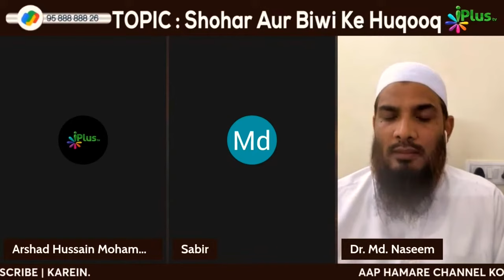Shohar Se Biwi Ka Khula Lene Ka Tariqa Kya Hai? By Dr. Mohammad Naseem Madani iPlus TV Deeni Q&A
UPI : donateilm@icici